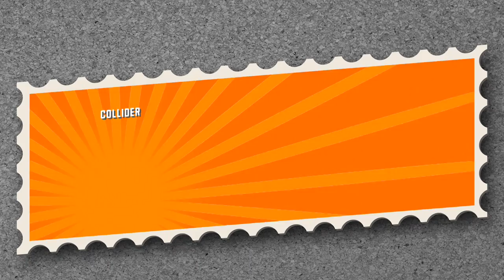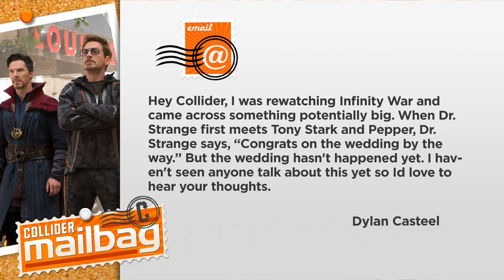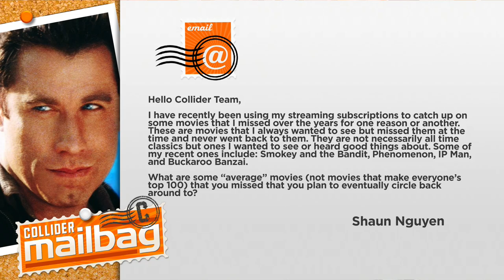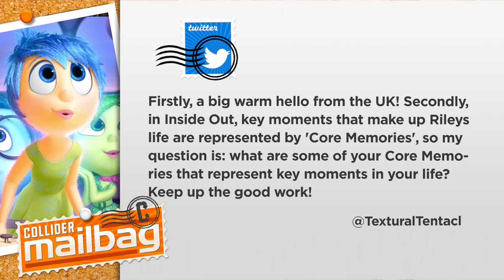Why Does Doctor Strange Congratulate Tony Stark on His Wedding? - Mailbag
On today’s Mailbag (Saturday, November 3, 2018) Perri Nemiroff and John Rocha answer your questions:

1.    What movie has the best jump scare?

2.    Can you talk a little about possible implications of the DP2 re-release to appease Chinese government censors, can you see studios rationalising a more ‘cost effective cut’ to begin with rather than having to re-cut & re-release?

3.    I was rewatching Infinity War and came across something potentially big. When Dr. Strange first meets Tony Stark and Pepper, Dr. Strange says, “Congrats on the wedding by the way.” But the wedding hasn’t happened yet. I haven’t seen anyone talk about this yet so I’d love to hear your thoughts.

4.    What are some “average” movies (not movies that make everyone’s top 100) that you missed that you plan to eventually circle back around to?

5.    In Inside Out, key moments that make up Rileys life are represented by ‘Core Memories’, so my question is: what are some of your Core Memories that represent key moments in your life?